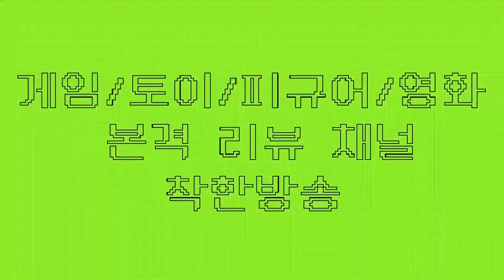심플의 정석 라코스테 싸게사기, 시즌 30% 즐기기! 후드, 셔츠리뷰/라코스테셔츠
오늘은 심플의 정석 라코스테 ! 싸게사기 & 후드, 셔츠리뷰편
완전 추천*999!!
고된 노동으로 얼굴 상태가 매우 좋지 못하니..양해부탁드려요..ㅎㅎ

구매를 원하시는 분들은 링크를 참고해주세요😉